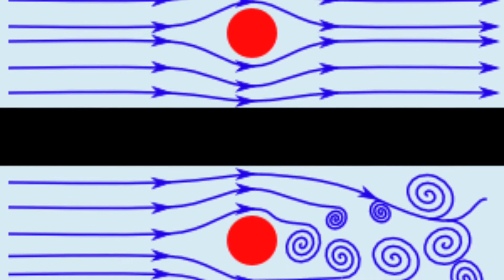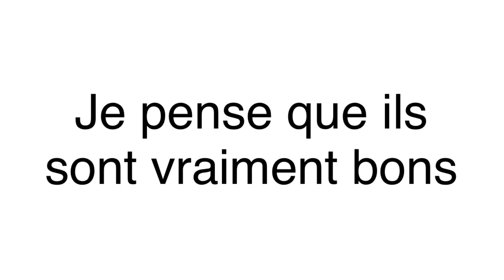Émission des Aérodynamiques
L'Emission des aérodynamiques! Made Bill Nye style.                                                                                                          A Callime Ullriche film.